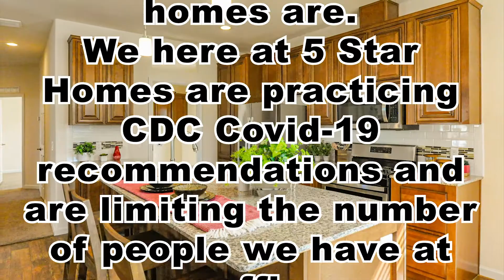Model 4 Ventura County Display Center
Our Ventura County Display Center is located at 847 Ventura Street in the city of Fillmore California.  We have many models on display here and even more on display at our Orange County Display located in the city of Stanton. Call today for an appointment to see these homes and to get more information from one of our sales agents.